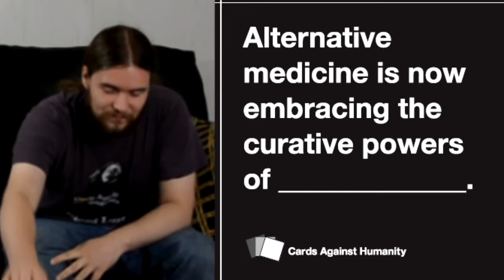Mahou Challenge Fury Round 1-5 - Cards Against Humanity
This week on Mahou Challenge Fury, the contestants compete to make the champion laugh.